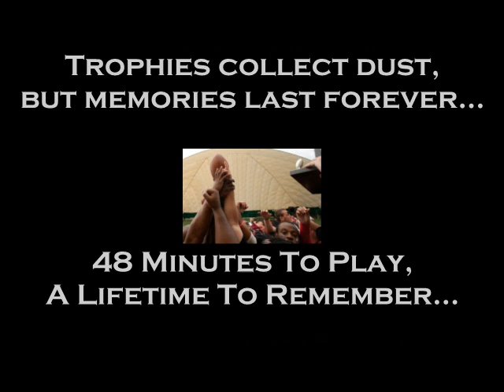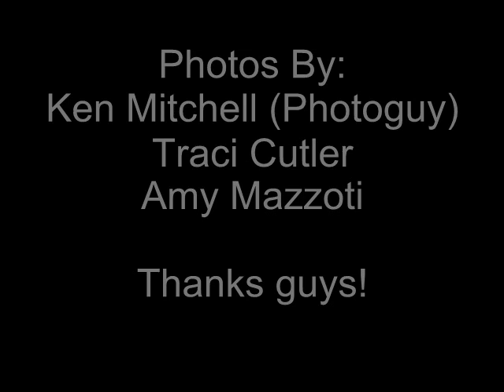Decatur Rage Championship Photo Montage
Photos from the Decatur Rage's victory in the 2011 8FL Championship